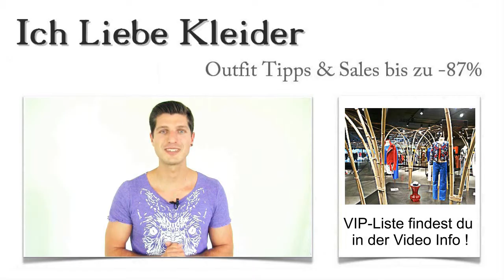Brautkleider in Hamburg kaufen: Die 3 besten Laden Boutique mit Outlet & Verleih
Hier findet ihr die schönsten Brautkleider, in den besten Laden-Boutique Hamburgs Laden-Straßen: Brautkleider Hamburg kaufenIst der große Tag erst einmal beschlossene Sache und steht ein genaues Datum fest, überschlagen sich die Ereignisse geradezu. Die Vorbereitungen laufen auf Hochtouren, und irgendwie weiß niemand, wie alles bis zum großen Tag geschafft werden soll. Das Wichtigste ist aber der Kauf der Brautkleider. Hamburg hat in dieser Hinsicht so Einiges zu bieten.

Warum schafft ihr also nicht einfach einen tollen Höhepunkt während eurer Hochzeitsvorbereitungen und fahrt einen Tag in die Hansestadt, um die schönsten Brautkleider in Hamburg günstig zu kaufen? Lasst euch von mir zu den schönsten Läden entführen!

Günstige Brautkleider in Hamburg finden und ein tolles Shopping-Erlebnis mitnehmen
Brautkleider Hamburg kaufen Laden BoutiqueHamburg hat eine große Shopping-Meile. Doch wer wirklich das Besondere sucht, findet dies meist fernab der üblichen Wege. Schicke Brautkleider in Hamburg zu kaufen, ist eine kleine Herausforderung, wenn ihr euch von anderen abheben wollt. Ich habe einige Geschäfte entdeckt, in denen ihr euch ganz sicher rundum wohlfühlen werdet.

Denn hier stimmt einfach alles. Ihr findet darin topaktuelle Hochzeitskleider und bekommt einen hervorragenden Service geboten. Lasst euch überraschen von der Aufmerksamkeit und Fachkompetenz der Inhaber!

Der etwas andere Brautkleider Laden-Boutique in Hamburg
Brautkleider Hamburg kaufenIch möchte euch Geschäfte empfehlen, in denen ihr die schönsten Brautkleider in Hamburg kaufen könnt. Für mich ist es wichtig, dass ihr nicht lange suchen müsst, sondern ganz gezielt günstige Brautkleider in Hamburg findet, die euren Vorstellungen entsprechen. Schließlich sollt ihr euren großen Tag in einem wunderschönen Kleid erleben.

Oft ist es so, dass die großen Läden wenig sorgfältig beraten und einfach nicht die notwendige Zeit für den einzelnen Kunden aufbringen. Umso schöner ist es doch, wenn ihr zum Beispiel in einem Brautkleider Laden-Boutique in Hamburg Wandsbek ganz individuell beraten werdet. Dann merkt ihr, dass ihr wirklich im Mittelpunkt aller Bemühungen steht.

Brautkleider Hamburg kaufen Laden Boutique Outlet Verleih
Hamburg Wandsbek
Hamburg Billstedt
Hamburg Harburg
Hamburg Innenstadt
Hamburg Eppendorf
Hamburg Steindamm

Großartiger Service + topaktuelle Brautmode - Brautkleider Geschäfte in Hamburg, die Individualität schätzen
Meine Auswahl ist schnell erklärt. Ich habe vor allem den Service der Geschäfte unter die Lupe genommen. Schließlich sollt ihr als echte VIPs behandelt werden und euch rundum wohlfühlen. Die Hochzeit ist ein großartiger Moment in eurem Leben. Warum also nicht schon bei den Vorbereitungen Unvergessliches erleben? Genießt die umfassende Beratung, vielleicht ein Gläschen Prosecco und besonders attraktive Konditionen, wenn ihr Brautkleider in Hamburg kaufen wollt! Besser geht es doch kaum!

Manchmal bieten die kleinen Brautkleider Geschäfte in Hamburg Eppendorf oder in Hamburg am Gänsemarkt Hochzeitskleider aus dem Vorjahr zu besonders günstigen Preisen an. Es lohnt sich wirklich, auch die kleinen Läden aufzusuchen. Denn die Brautkleider sehen wirklich toll aus. Schaut euch um und stöbert nach eurem absoluten Lieblingskleid! Alternativ bietet der Brautkleider mit Outlet & Verleih Hamburg ein passendes Outfit für euch.

Hamburg City
Hamburg Bergedorf
Hamburg Jungfernstieg
Hamburg Mönckebergstraße
Hamburg Gänsemarkt
Hamburg neuer Wall
Hamburg Hauptbahnhof